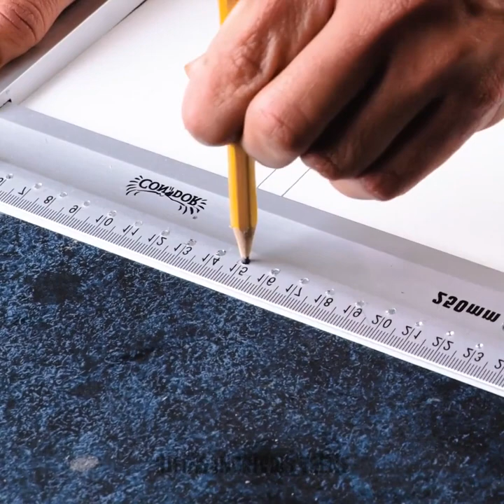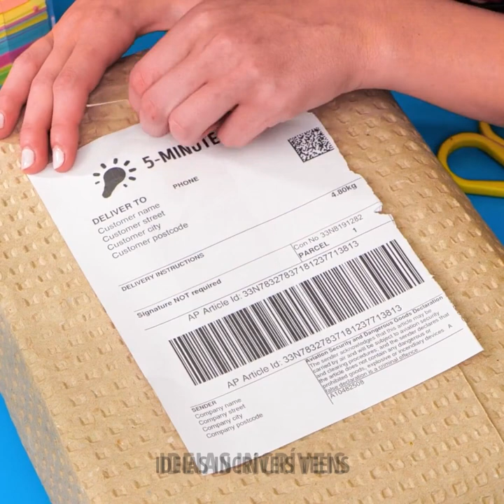TRUQUES INTELIGENTES QUE VÃO SIMPLIFICAR A SUA ROTINA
Minutagens:

00:04 Truques espertos para qualquer ocasião
01:20 Dobrando toalha com forma de coração
02:51 Truques de cozinha úteis
04:42 Como aproveitar sua comida favorita